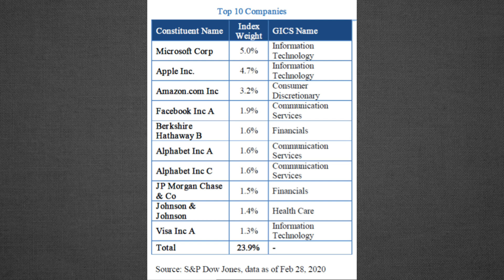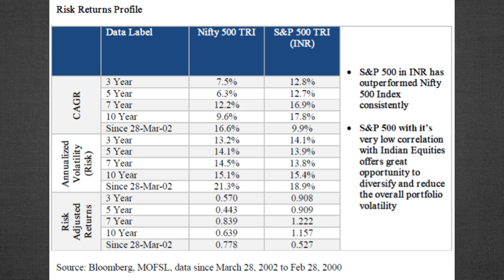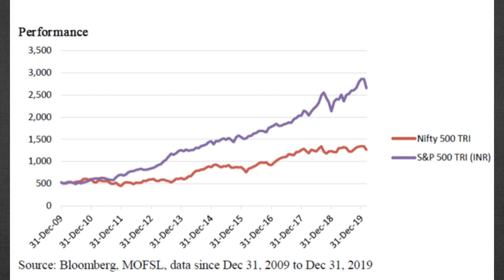അമേരിക്കൻ കമ്പനികളിൽ നിക്ഷേപിക്കാൻ തകർപ്പൻ S&P 500 ഫണ്ട്‌🔥Motilal Oswal S&P 500 Index Fund!!!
In this video, I talk about the S&P 500 Index fund to be launched by Motilal Oswal. What is an index fund, how to invest in the S&P 500 index fund? S&P 500 Index fund review etc. are covered in this video.

Connect Me:
Aswin Alora